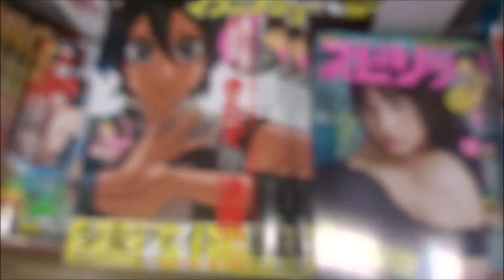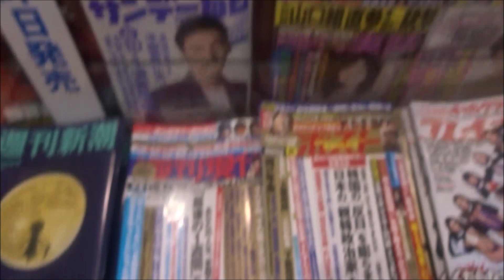ビッグコミックスピリッツ 2019年 10 7 号 42・43号 浅川梨奈【小学館】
500万回再生達成
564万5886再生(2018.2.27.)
3年間で動画1万本
Hiroshima Prefecture
Itsukushima Shrine
 毎日投稿
広島youtuber
次世代 youtuber
１日10万回再生
１００万回以上再生されている動画、チャンネル